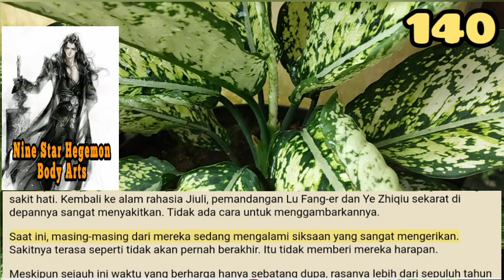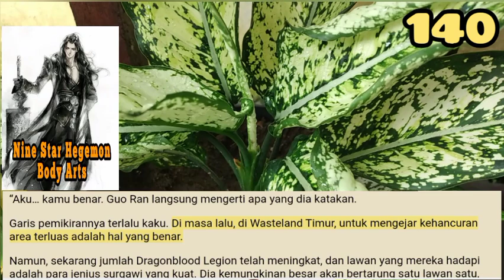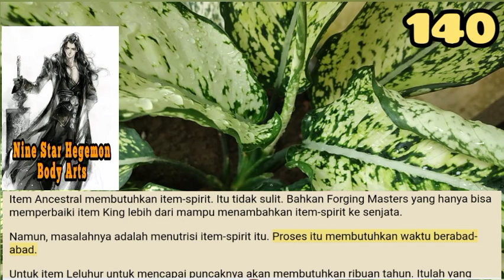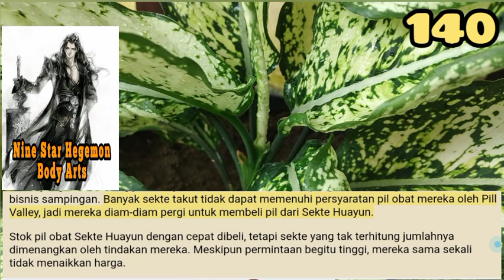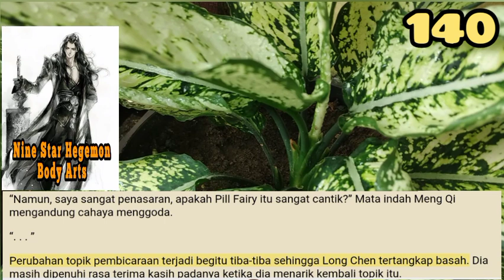Era Itu Era Gemilang, NSHBA 140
Berita bahwa Long Chen telah bertarung melawan Luo Minghao dan Bloodkill 9 pada saat yang sama bergema di seluruh Wilayah Xuan Timur. Yang paling mengejutkan dari semuanya adalah bahwa dari dua genius surgawi itu, yang satu dibunuh dan yang lainnya dikirim melarikan diri.

storian gallery